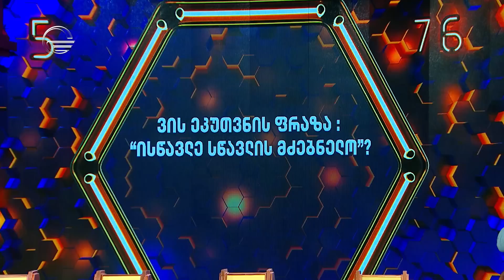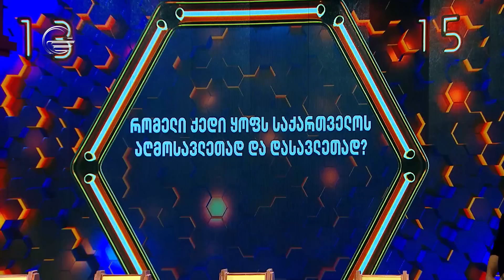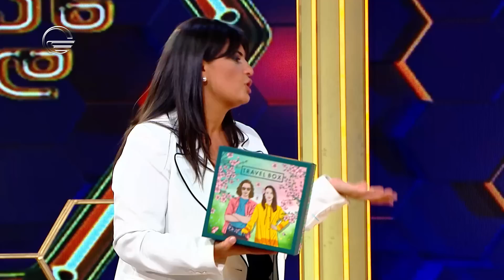ჩვენთან ერთად - IX ეპიზოდი, 9 მაისი, 2023 წელი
ყველა ეპიზოდი იხილეთ „იმედის“ ოფიციალურ გვერდზე